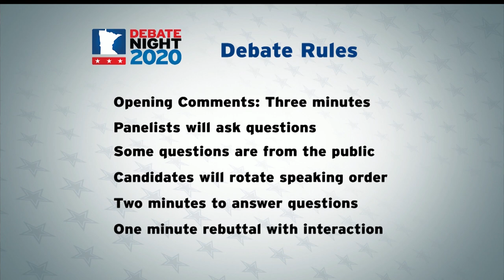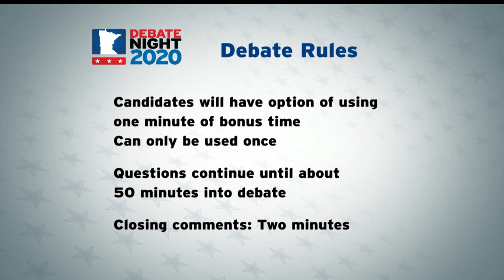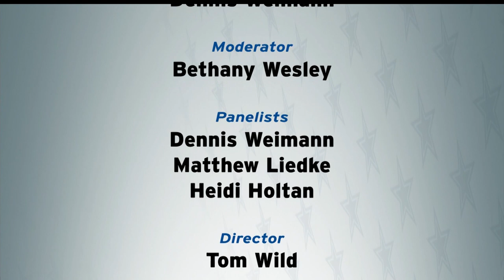Debate Night 2020 – MN Senate District 5 - Justin Eichorn (R), Rita Albrecht (DFL)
Originally aired Tuesday, October 6th at 8pm